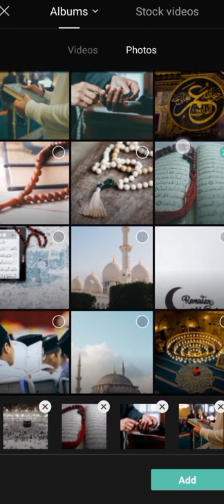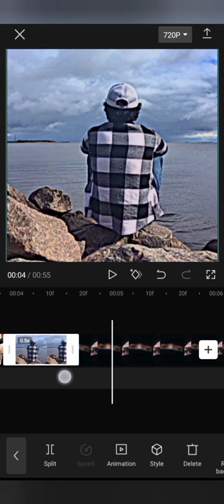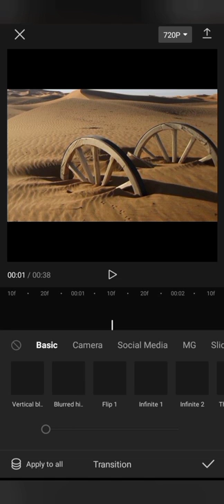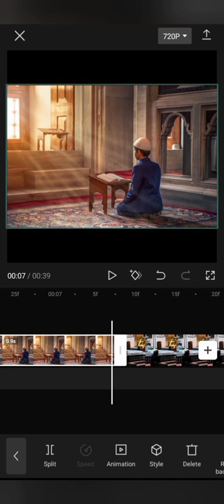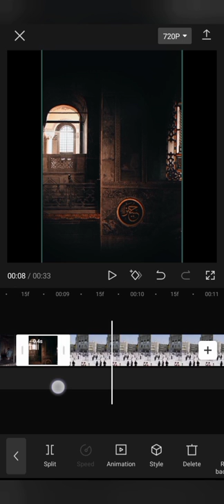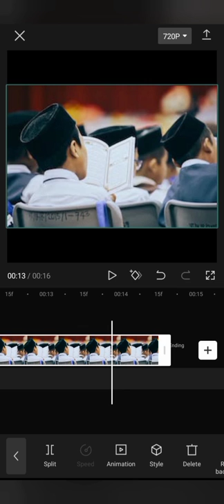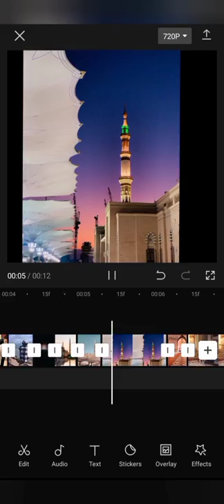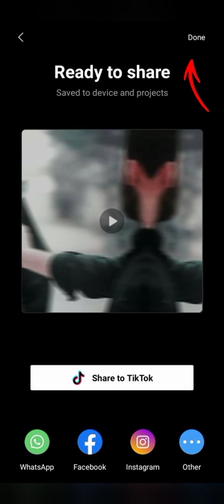How To Learn Video Edit With Capcut - The Easiest Way Ever!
Assalomu alaykum va rohmatullohi va barokatuh! Azizlar bugun sizlar bilan Capcut ilovasi orqali video yasash haqida gaplashamiz! Tushunmagan joyila bo'sa kommentariyaga yozila javob beraman!
Buning uchun bizga 23ta rasm kerak bo'ladi va rasmlarni videoda ko'rsatilgandek qilib qirqish kerak bo'ladi!
In this video, I'm going to show you how to learn video edit with Capcut. Capcut is the easiest way to learn video editing, and I'm going to show you how to use it to edit your first video in minutes!

Whether you're a beginner or a veteran video editor, Capcut is the tool for you! In this video, I'm going to show you how to use Capcut to edit your first video in minutes, and then share some of the best techniques for using Capcut to create great videos!

Peace and blessings be upon you! Dear friends, today we will talk with you about making a video using the Capcut application! If I don't understand, I will write a reply to the comment!
You need 23 images to make this video:
Duration :
1st clip - 1.10s
2nd clip - 0.20s
3rd clip - 1.00s
4th clip - 0.30s
5th clip - 1.00s
6th clip - 0.30s
7th clip - 0.30s
8th clip - 0.30s
9th clip - 0.30s
10th clip - 0.30s
11th clip - 0.90s
12th clip - 0.30s
13th clip - 0.90s
14th clip - 0.40s
15th clip - 0.90s
16th clip - 0.30s
17th clip - 0.30s
18th clip - 0.30s
19th clip - 0.30s
20th clip - 0.30s
21st clip - 0.90s
22nd clip - 0.40s
23rd clip - 0.50s

 Animation - Combo - Pendulum 1 on (1,3,5,7,9,11,13,15,17,19,21,23)

 Animation - Combo - Pendulum 2 on (2,4,6,8,10,12,14,16,18,20,22)

Transition - Export settings - 1080p/30fps